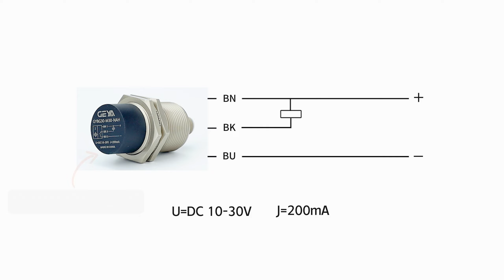GEYA Proximity Switch GYBG30-M30-NA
In this video, we will show you product display and wiring demonstration of Proximity switch GYBG30 - M30 - NA

-Dedicated IC with strong anti-interference ability
-The detection surface is made of oil resistant and corrosion-resistant materials
-Using foldable and oil resistant wires

All products from GEYA electric